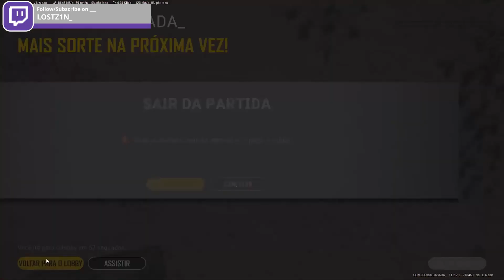Olha essa Bazucada | Melhores Momentos PUBG #79